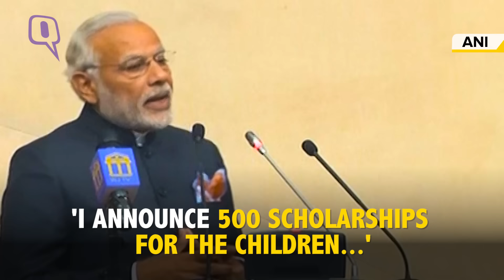Modi Bats For Indo-Afghan Partnership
Prime Minister Narendra Modi addressed the Afghan Parliament here after inaugurating its swanky new building that was built by India at a cost of 90 million USD in the presence of Afghan President Ashraf Ghani. He also opened an ‘Atal block’ in the Parliament premises named after former prime minister Atal Behari Vajpayee whose 91st birthday fell today.

In his nearly 40-minute address during which he was lustily cheered by the assembled audience on several occasions, Modi also made a veiled reference to Pakistan’s reservations about Indian involvement in Afghanistan, saying,” there are some who do not want us to be here.

Modi saluted people of Afghanistan for having faith in India and not judge it by others tell them, including about the mysterious Indian consulates, in another veiled dig at Pakistan.

“You never doubted the sincerity of our commitment and the strength of our friendship. And, you have seen the fruits of our partnership,” he said.

“There are some who did not want us to be here. There were those who saw sinister designs in our presence here.